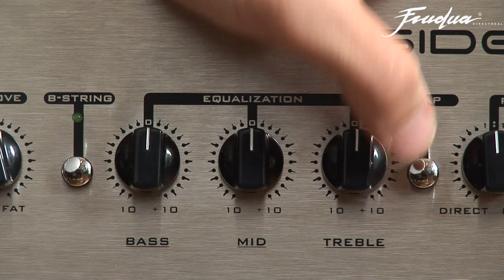Music Man Stingray | Frudua B:SIDE 600 Bass Amp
Maurizio Mariani presenta la testata da basso Frudua B:SIDE 600 e relativi cabinets.

UNICITA' / CONVENIENZA

"Il concept dietro a questa nuova linea di amplificatori è far sì che il musicista che vive di gigs possa permettersi uno strumento professionale comprando direttamente dal produttore tagliando i ricarichi di distributori e negozi.

Eliminando questi ricarichi ed i costi di pubblicità, essi vengono sottratti dal prezzo e ciò che otteniamo sono le stesse specifiche, caratteristiche e qualità di amplificatori e strumenti "boutique" ma ad un prezzo di gran lunga più conveniente.

Ho suonato decine di amplificatori negli ultimi anni e ho sempre trovato queste features, le rifiniture estetiche, l'equalizzazione, la circuitazione, la qualità di suono su amplificatori che costano anche 3 volte tanto.
Trovare queste specifiche e qualità su un amplificatore che costa sotto i 1000 euro è stata davvero una piacevole sorpresa.

Trovo davvero positivo che ci siano costruttori di strumenti in grado di costruire cose come queste ed abbiano come concept in mente quello di aiutare i musicisti."

Dave Marks, turnista, insegnante session man Londinese,